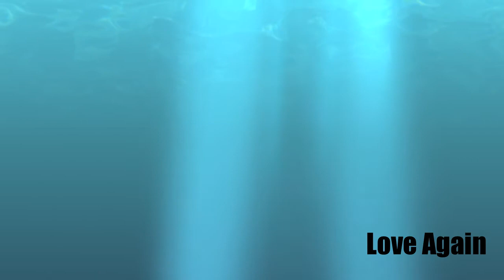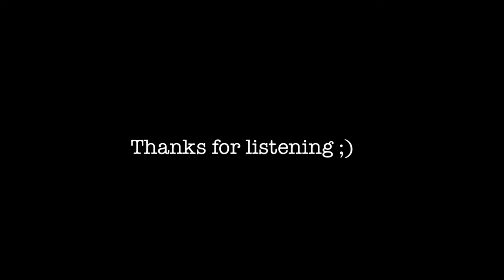I'm Not A Hipster EP (songs preview)